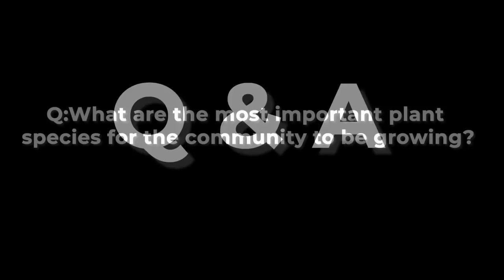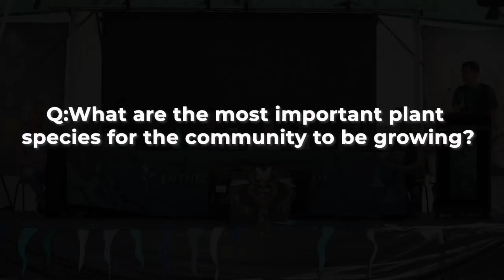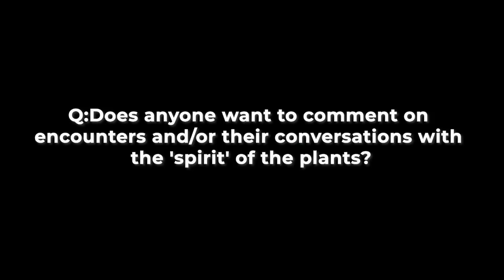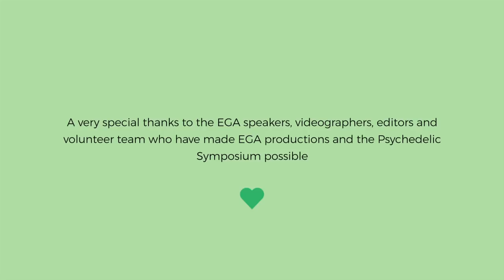The Entheogenic Garden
Synopsis
Gardening makes us gardeners. When we cultivate our gardens, we cultivate ourselves. But what's it like to share Country with psychedelic plants; to listen to and work with entheogenic plants that can "generate the divine within"? What can we make of these encounters, often mysterious, sometimes terrifying, potentially transformative? What relationships can develop? What protocols might we consider when we help plants migrate with us into Country where we ourselves do not yet properly belong? In this wide-ranging conversation, a variety of plant heads share stories and explore questions from the heart of our community -- the entheogenic garden.

BIOS

KATHLEEN HARRISON, M.A., is an ethnobotanist who has worked in the field since the 1960s. She is informed by long relationships with indigenous healers, California subcultures, an array of expert naturalists, and her own decades of psychedelic curiosity. She co-founded the organization Botanical Dimensions with Terence McKenna in 1985, and continues as its perennial Program Director, initiating ongoing projects in Mexico, Peru, California and Hawaii. Kat has taught globally for both universities and many conferences. She is currently based and teaching at the Botanical Dimensions Ethnobotany Library, in Northern California. She specializes in the study of nature-based worldviews, patterns of belief, ritual, healing, art and the plants that live where they evolved.

Communacacian
Communacacian has been growing and exploring the utilisation of Acacia trees for over five years. Cultivating these trees is a way to help anchor and deepen our experiences and understanding of the link between ourselves and the nature we see. Growing Acacia trees is a powerful way to give back to the earth and ensures that vulnerable and important species are accessible to future generations.

Torsten Wiedemann
Torsten is the owner of Shaman Australis Botanicals which specialises in the supply of shamanic and other ethnobotanical plants. He encourages individuals to learn about the plants that provide us with food and medicine so that the knowledge about them is kept alive and utilised. Torsten brings a scientific approach to herbs and plants that highlights their biology, chemistry and pharmacology, but in a way that is applicable to anyone and in everyday situations.

Tanya
Tanya is a nature enthusiast, writer and educator who works as a bird ecologist for a non-profit land restoration organisation in central Victoria.

Snu Voogelbreinder
Snu researches and writes about psychoactive agents from the natural world, with one foot in science and the other in mystico-spirituality. He is best known as the author of Garden of Eden (2009), a review and examination of current knowledge in the field.

Dr Des Tramacchi
Des Tramacchi is a scholar of religious studies specialising in entheogens. He has a long-standing interest in trance and altered states of consciousness, shamanism and other wisdom traditions. For his doctoral thesis, Des conducted interviews and  fieldwork with Australian psychonauts to obtain qualitative information about their DMT experiences. He is a student of ethnobotany and has trained in both biology and anthropology. Des has published and taught university courses on entheogens, religion and anthropology, new religious movements, and religion/state interactions.

Neil Pike
Neil Pike is the founder and Grand Authenticated Bush Turkey of the Pagan Love Cult inc, probably the longest running contemporary psychedelic music group in Australia. Their musical style moves from old-school folk-rock through hippy pop to a more modern electronica. When the other members of the PLC can’t be convinced to travel thousands of miles for a gig, Neil puts on his “psychedelic troubadour” hat and does solo gigs. He is a multi-instrumentalist and singer-songwriter who has performed at gigs & festivals extensively all around the world. “The best thing about being the Grand Authenticated Bush Turkey” says Neil “is that only other turkeys take you seriously”.

Elen Jones
Elen Jones arrived in Nimbin in 2001 and instantly fell in love with the community and surrounding lands. Wondering around barefoot in the hills her life was miraculously transformed with the help of several plants and herbs that are commonly found there. The natural next step was to start working at Happy High Herbs in Nimbin, connecting plants and people ever since.